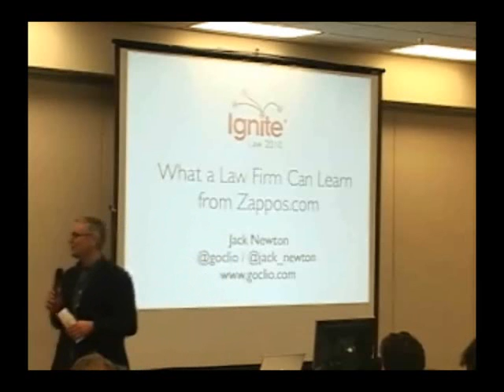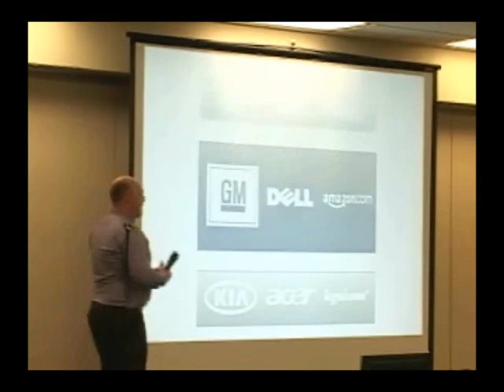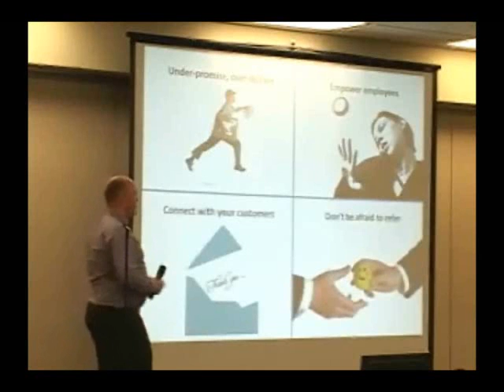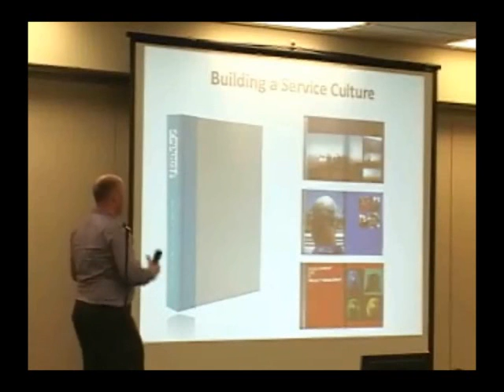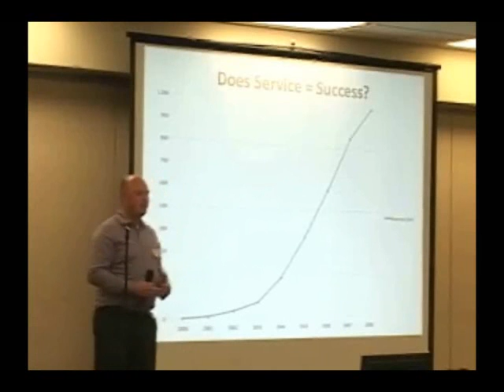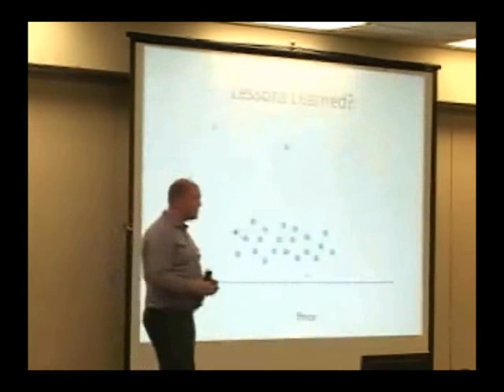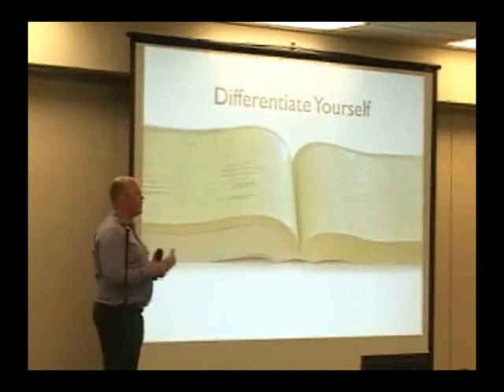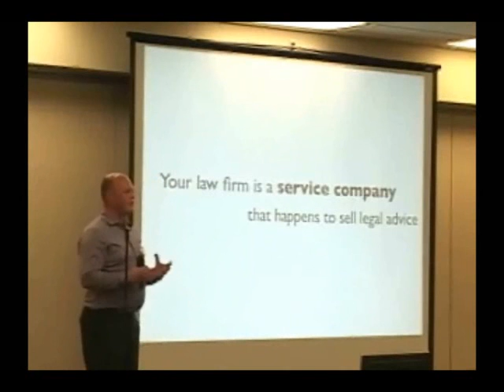Ignite Law: Jack Newton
What a Law Firm Can Learn From Zappos. Hint: It isnt about selling shoes